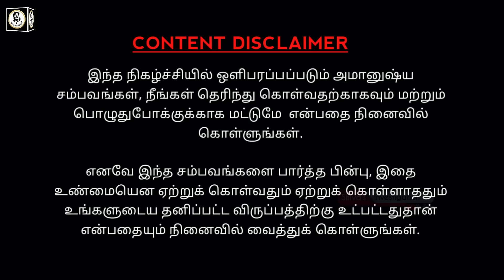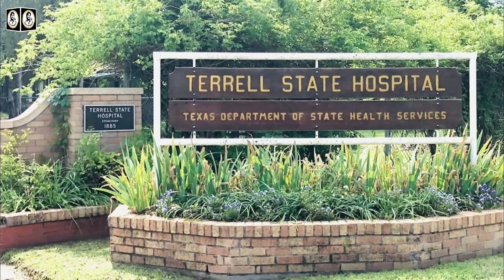பேய் படங்களை மிஞ்சும் 2-அமானுஷ்ய திகில் சம்பவங்கள் | Urban Legend | Shiva's Investigation | Tamil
in this video about the Urban Legend Stories in Tamil | Tak Tak School Hong Kong in Tamil | Candy Lady in Tamil

For Advertisement & Other Queries :
Free background Video provided by  Tim Fuchs from Pixabay